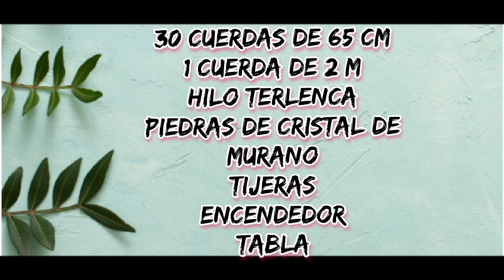Como hacer un COLLAR tejido en MACRAMÉ fácil, rápido y sencillo paso a paso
Hola amigos!!

Hoy vamos a aprender a como hacer un collar tejido en Macramé fácil, rápido y sencillo!!
Escribe en la sección de los comentarios si te gustaría participar en mi Club de Macramé por Whatsapp donde les estaré brindando atención personalizada a todos mis suscriptores próximamente!!

aqui les dejo una lista de reproducción para que practiquen!!